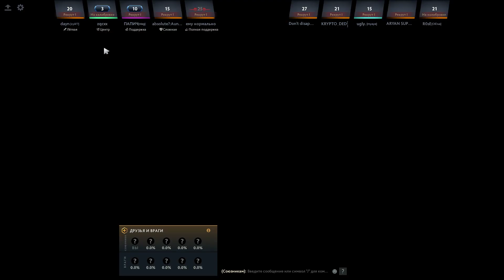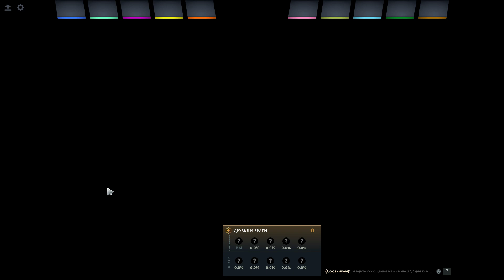Dota 2 новое событие #89